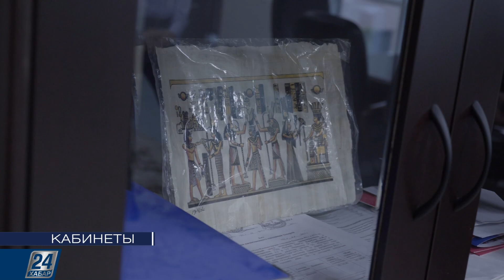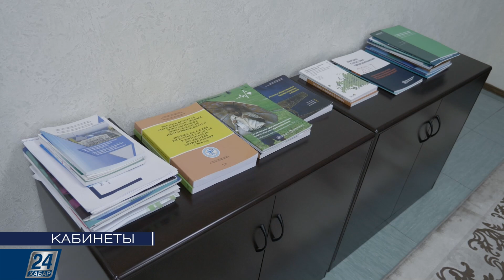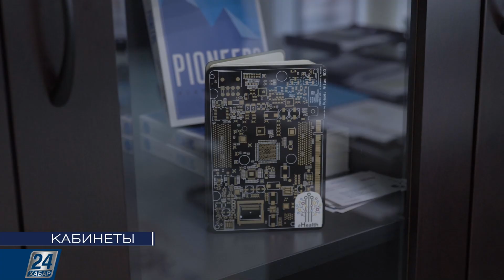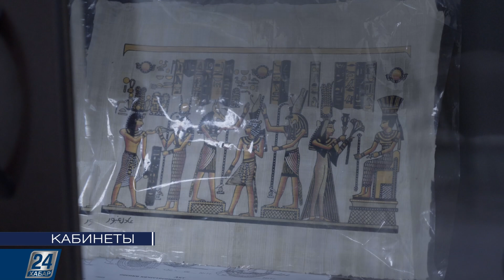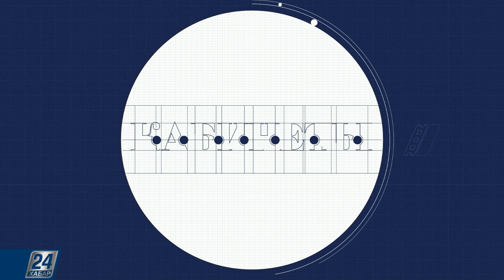Саин Шайхиев | Кабинеты